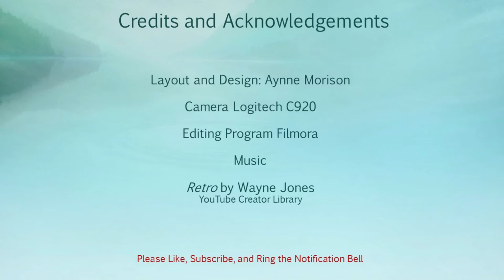General November Updates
Yeah, I know. The vid is a bit stale. NaNoWriMo progress (44349 / 50000
total words as of posting time). Stuff, Things,